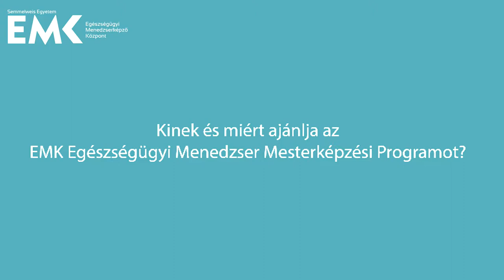Oktatóink mondták- Dr. Szócska Miklós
Dr. Szócska Miklós, az Egészségügyi Menedzserképző Központ alapítója, igazgatója, oktatója osztja meg gondolatait az Egészségügyi menedzser mesterképzési programról (MSc).